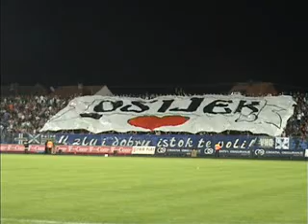KOHORTA OSIJEK video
Kohorta Osijek